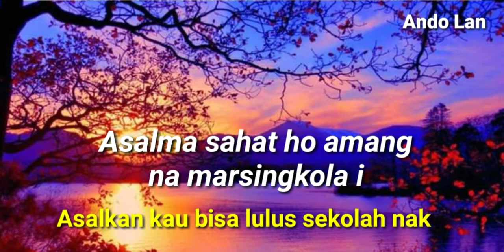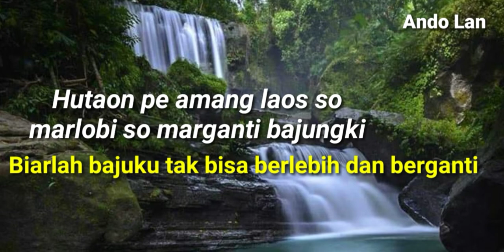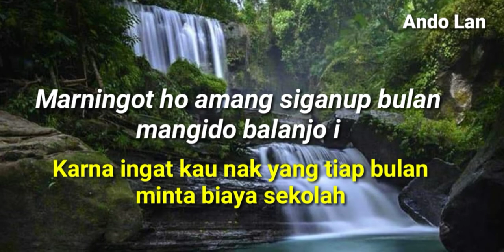Loja - Lirik + Arti - Nainggolan Sisters (Lagu Batak Nostalgia)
Loja - Cipt. Charles Simbolon
Nainggolan Sisters - Loja

Dari Album : Sai Anju Ma Au (1994)
Prod. : Columbia Record & KAM Record

Personil Nainggolan Sister:
● Linda Nainggolan
● Debora Nainggolan
● Maria Nainggolan